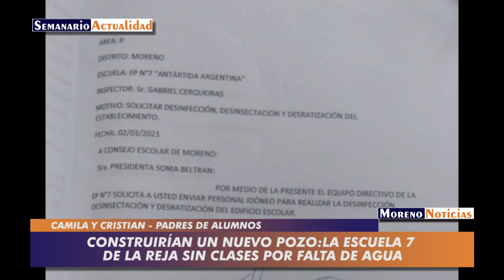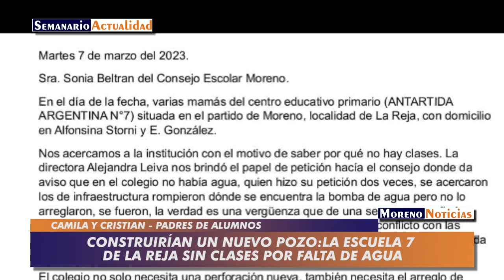Construirían un nuevo pozo: La escuela Nº 7 de La Reja sin clases por falta de agua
El inicio del ciclo lectivo 2023 nuevamente puso en evidencia los graves problemas estructurales de los establecimientos educativos del conurbano, particularmente Moreno.
En este caso la Primaria Nº 7 “Antártida Argentina” ubicada en la localidad de La Reja suspendió clases presenciales por la falta de agua. Tienen que construir un nuevo pozo que provea el suministro, ante la baja de las napas. Lo preocupante es la detección del problema cuando tuvieron meses para prever una situación que se produce desde hace tiempos.
Con la promesa de una construcción que demorará un par de días el normal desarrollo de las clases, la comunidad educativa puso de manifiesto su malestar. Según datos de la secretaría de Hacienda de la provincia de Buenos, Moreno recibió 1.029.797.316 pesos de Fondo Educativo. Es decir poco más de 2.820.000 pesos diarios.
Entrevista con Cristian y Camila, padres de alumnos.